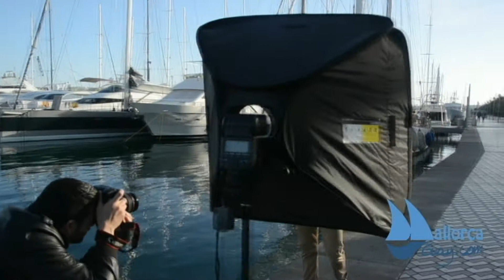Chicos Guay 2012 sesión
El conocido fotógrafo José Antonio Ramírez en sesión con los ganadores del concurso 'Chico Guay del verano 2012' en Palma.